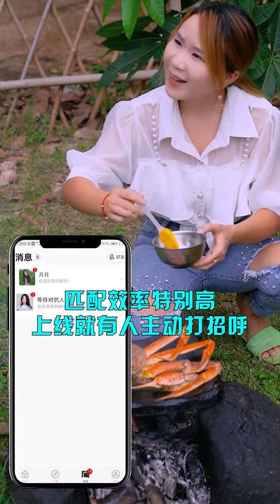Funny Mukbang video eating Ep6